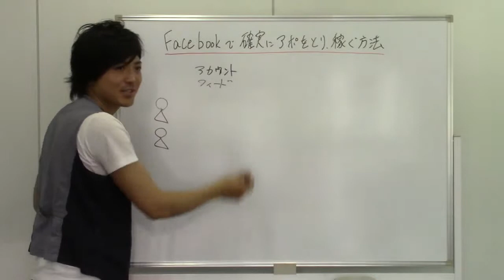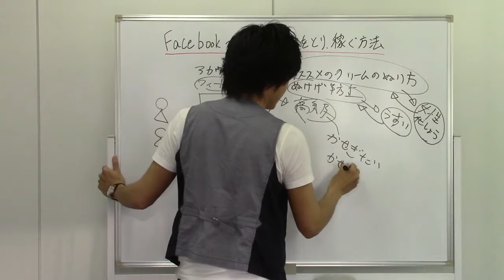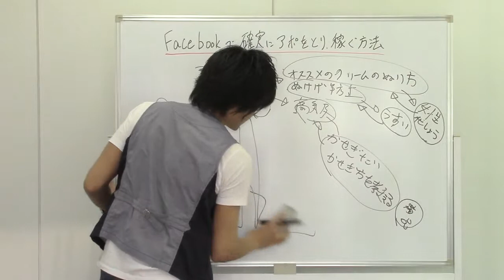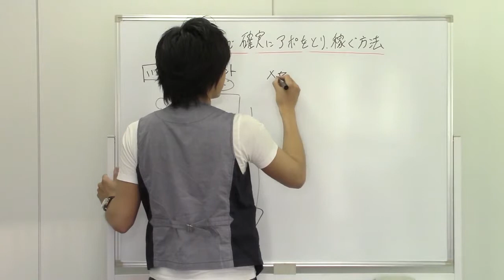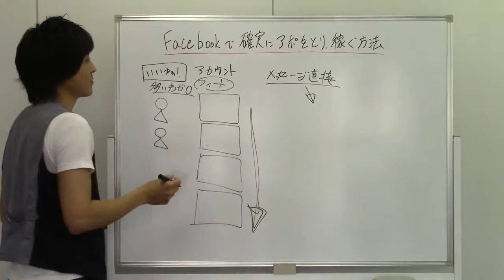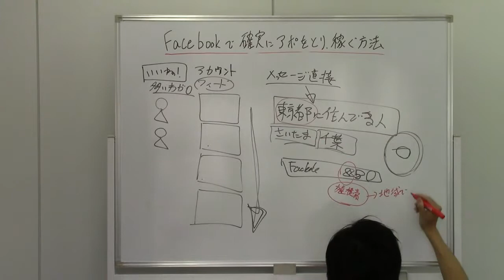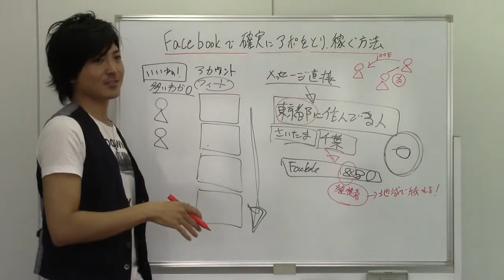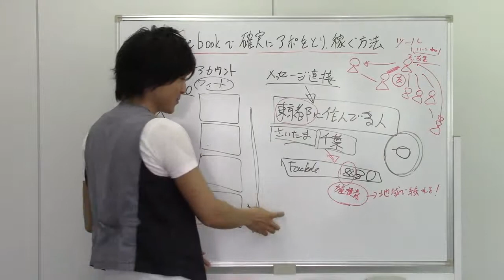Facebookで確実にアポを取り稼ぐ方法2 〜ブランディングから集客まで編〜（ゆるゆるワークショップ）